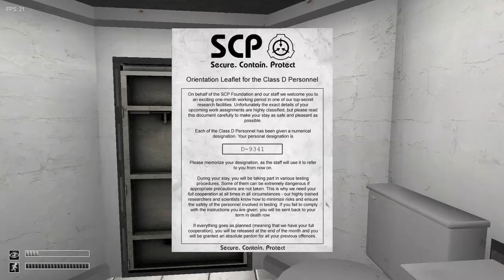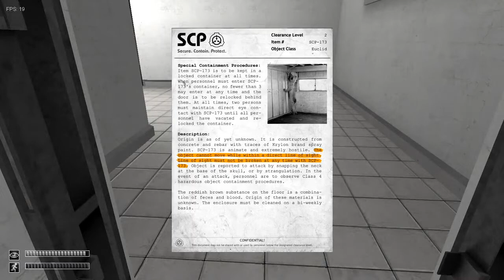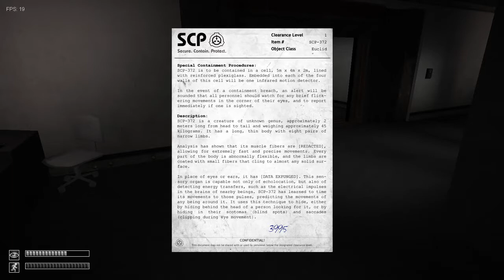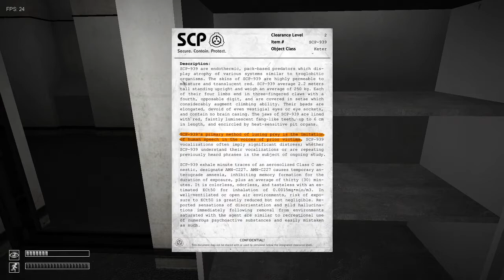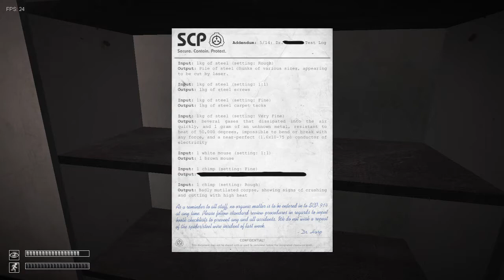SCP: Containment breach part.1 173 sucks